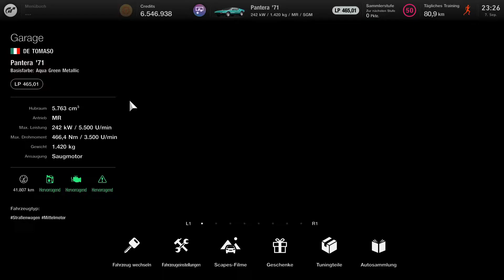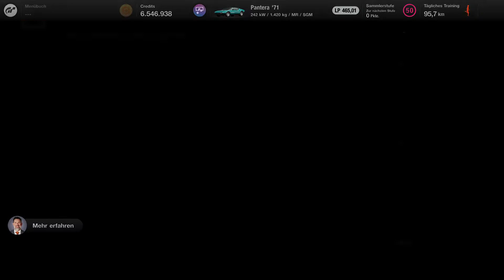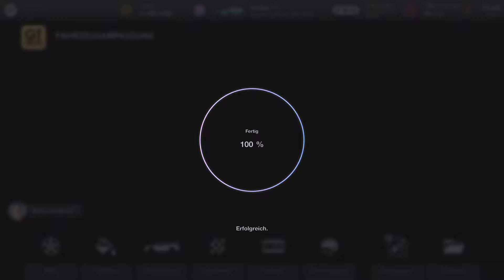Gran Turismo 7: De Tomaso Pantera im Time Trial [PS5 deutsch]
In diesem Gameplay zu Gran Turismo 7 versuche ich erneut das Experiment, ein eher langsames und altes Auto auf dem Brands Hatch Indy Kurs so schnell wie möglich durch das Ziel zu bringen.
In dieser Episode sehen wir den De Tomaso Pantera von 1971, welcher bereits der zweite De Tomaso in meiner kleinen Videoreihe ist: Denn es hat alles angefangen mit dem Mangusta!
Zeitstempel:
00:00 einleitende Worte
00:54 erste Rundenzeiten
04:48 Tuning (optisch & mechanisch)
05:11 Rundenzeiten nach Tuning
11:24 Bestzeiten-Vergleich
Besucht mich auch auf anderen Plattformen:
Wenn ihr interessiert seid an weiteren News und Informationen rund um die Playstation und euch gerne mit Gleichgesinnten austauschen wollt, dann empfehle ich euch einen Besuch auf